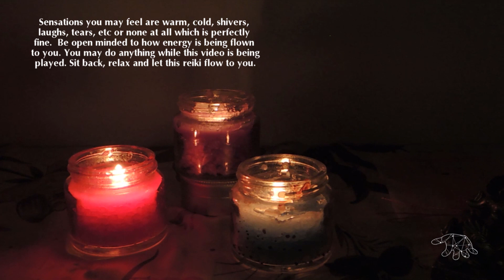Reiki for Scratchy Throat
Reiki for Scratchy Throat does not require sound and energy can be received by anyone within the room.  Repeat the video and the Colds and Flu playlist for best results until symptoms are gone.  Drop down in the comments below telling us who you are and what brought you to this Reiki video.  I’ll personally welcome you to the community of Glory.